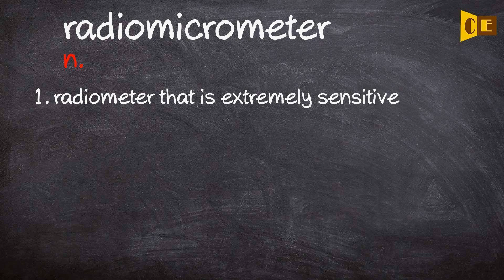Radiomicrometer Pronunciation, Paraphrase, Listen & Practice